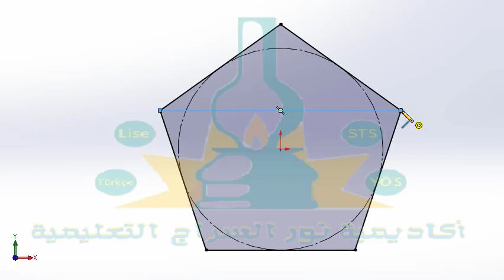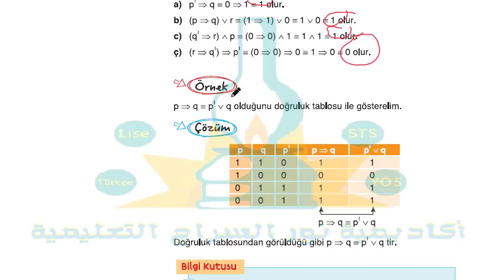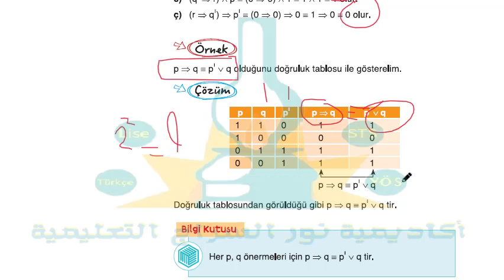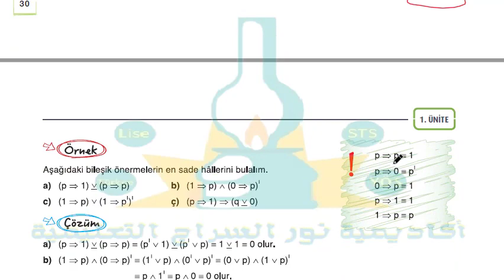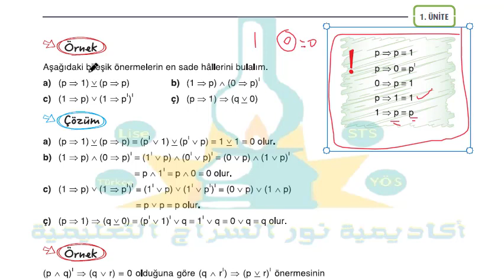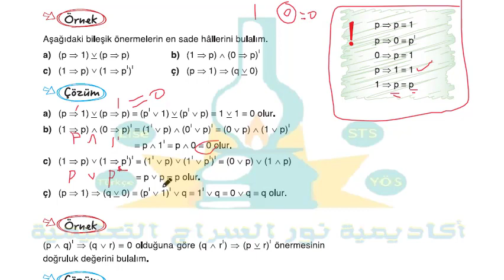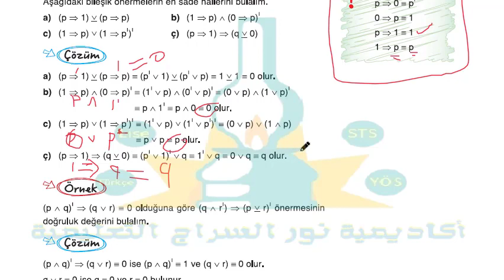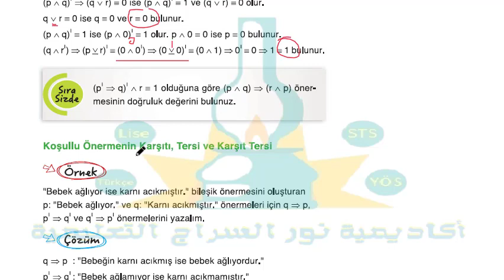الصف التاسع مادة الرياضيات المنطق Matematik 9 sınıf 30 31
شرح مادة الرياضيات الصف التاسع المنهاج التركي علم المنطق